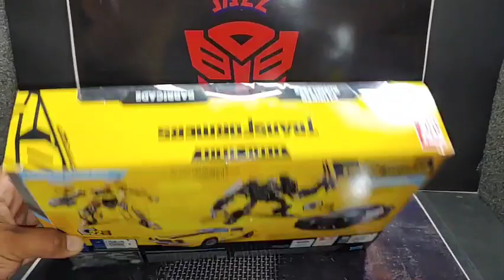Bumblebee y Barricade pack de Buzzworthy Studio Series ver descripción para precio especial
mi tienda